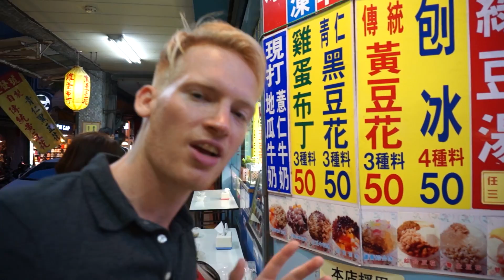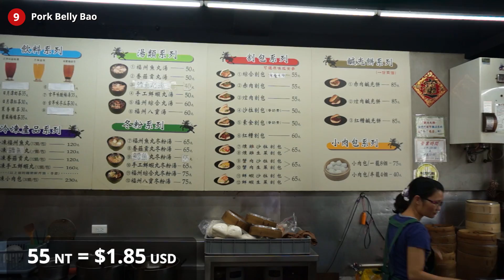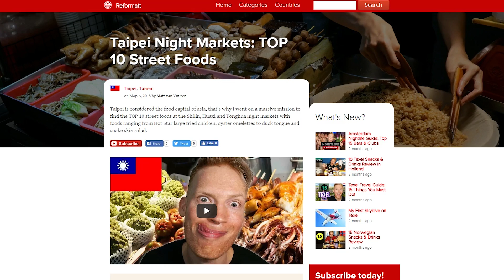Taiwan Street Food: TOP 10 at Shilin Night market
Taipei in Taiwan is considered the food capital of Asia, that's why I went on a massive mission to find the TOP 10 Taiwanese street foods at the Shilin, Huaxi and Tonghua in Taipei. NightMarkets with foods ranging from the famous Hot Star large fried chicken, stinky tofu, BBQ pork buns, oyster omelettes to duck tongue and snake skin salad.

I often had no idea what kind of foods I was looking at, luckily I was with a bunch of friends to accompany me on this street food adventure. Since there are so many street food snacks available at these night markets you definitely want to starve yourself until you get here.

The food featured in the video; Hot Star Large Fried Chicken, Black Pepper Pork Bun, Oyster Omelette, Stinky Tofu, Duck Tongue, Douhua Dessert, Pig Blood Cake, Sugar Apple, Pork Belly Bao and Snake Skin Salad.

Watch my episodes from Taiwan!

Night markets also offer a ton of fun street games from shooting BB guns to shrimp fishing. Make sure to visit a night market with a lot of friends for a hilarious evening.

My friends from the USA & Canada had a blast, we even tried the bizarre pig blood cake at the Tonghua night market costing only 30 NT or $1.00 USD. Pig blood cake rolled into peanuts and cilantro, a very odd flavour, definitely an acquired taste.

The Taiwanese street foods are so incredible cheap you just take a bit of everything you encounter and save the rest to snack on at your hotel or hostel.

My favorite Taiwanese street food item was the stinky tofy, althought the black pepper pork bun and pork belly bao came very close.

It is often difficult to locate these street foods in a country where no English street signs or shop signs are present. That's why I included a detailed map with the exact locations to find these street foods to make your life a bit easier.

Why:
Asia's best street food, Taipei is the food capital of Asia

When:
Open daily from late afternoon until midnight

Transportation:
Take the MRT to the Shilin, Huaxi and Tonghua night markets

Tip:
Save your appetite during the day to munch out hard at night!